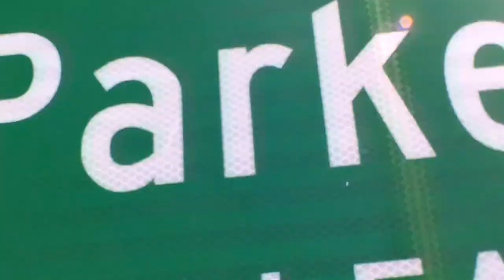June 7, 2021 · Parke County Board of Commissioners Meeting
The Parke County Board of Commissioners hold their regular monthly meetings at 4:00 PM on the first and third Monday of each month.  These meetings are always open to the public and are held at the Parke County Annex.

This is the meeting from Monday, June 7, 2021.  It was originally livestreamed on ParkeWithoutReverse.org; this is the same source video; the audio is of higher quality on this version.

Videographer:  John Martin